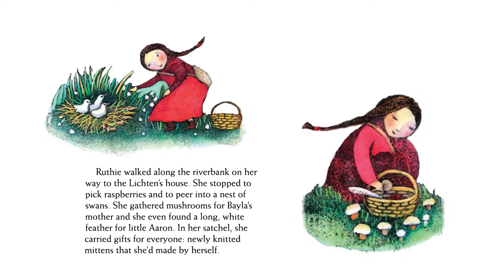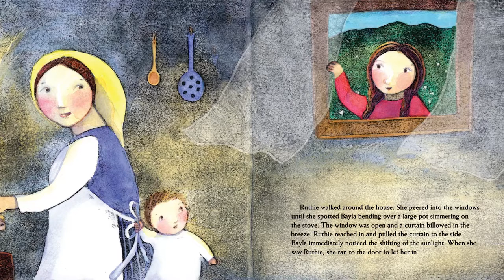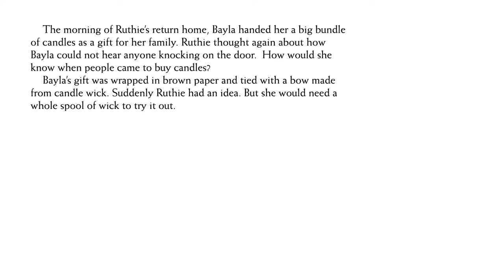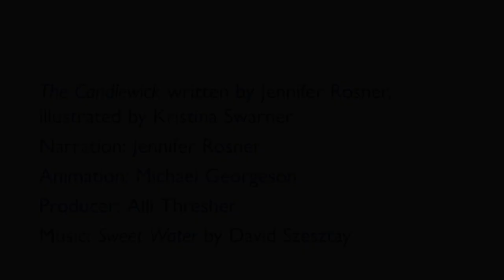Animated Read Aloud: The Candlewick by Jennifer Rosner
Author Jennifer Rosner reads her book, The Candlewick.

Ruthie's friend Bayla is deaf, but Bayla has come up with ways to

The Candlewick by Jennifer Rosner
Illustrated by Kristina Swarner
Animation by Michael Georgeson
Published by PJ Publishing

Every month, PJ Library sends free Jewish books to more than 500,000 families around the world with children 6 months through 8 years old. PJ Library shares stories that celebrate Jewish values, culture, and tradition, all at no cost to families. Free Jewish chapter books for 9-11-year-olds are available at PJOurWay.org.